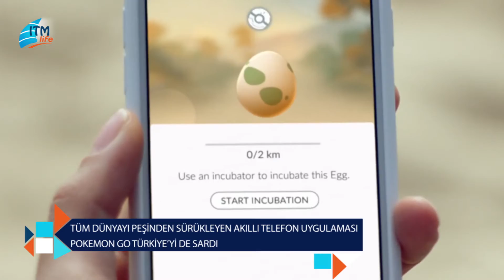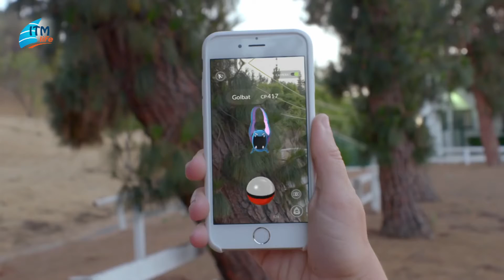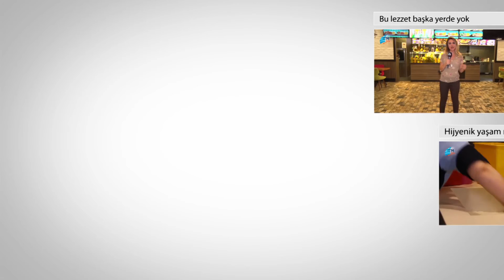Pokemon Go çılgınlığı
1990'ların popüler çizgi dizisi Pokemon'un mobil cihazlar için ilk oyunu Pokemon Go'nun çıkmasıyla yeni bir çılgınlık ortaya çıktı..